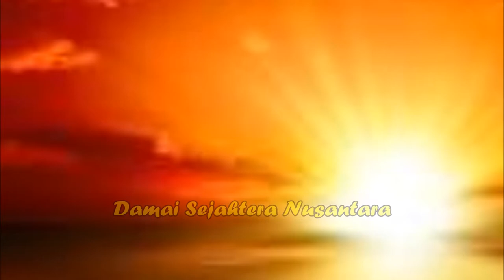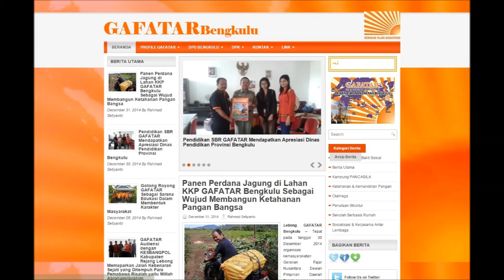Trailer GAFATAR Bengkulu.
Ringkasan Profil GAFATAR Bengkulu 2014. Menyambut 2015 tahun GAFATAR.